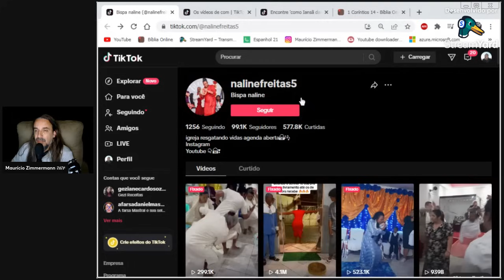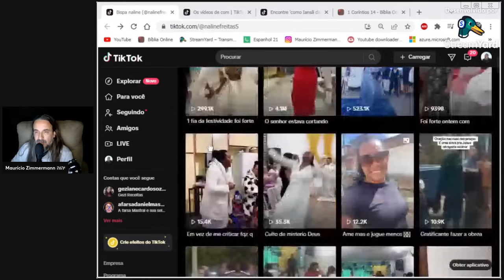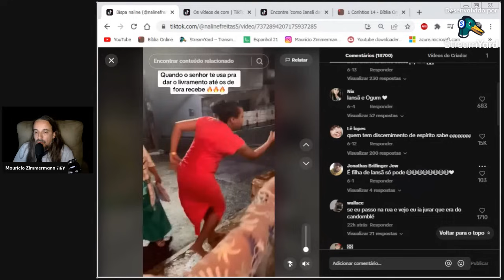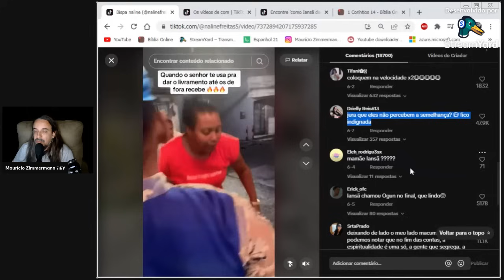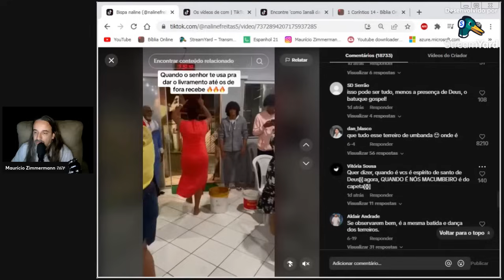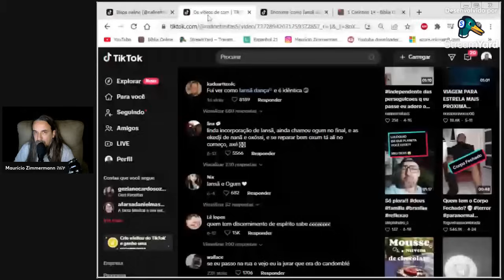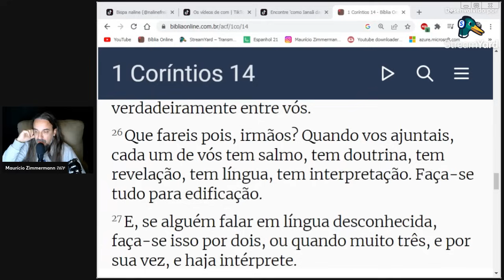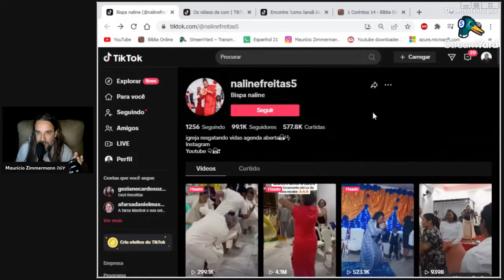❌ VIRALIZOU! ESSE VÍDEO REVELA TODA A RAIZ DO PR0BLEMA! "SINTONIA FINA"! ❌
Venho dizendo isso já faz muito tempo, mas não sei quantos vídeos vou ter que mostrar pra que ELES acreditem. Como ainda não viram isso?